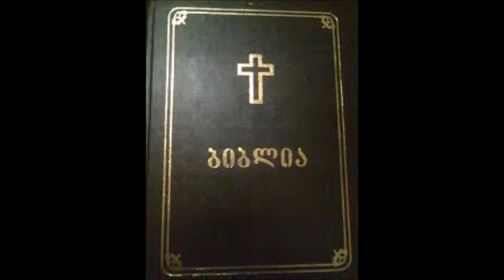მეორე მეფეთა თავი 2